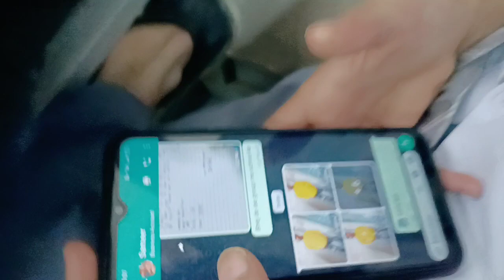Fight in school.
Every moment new experience.